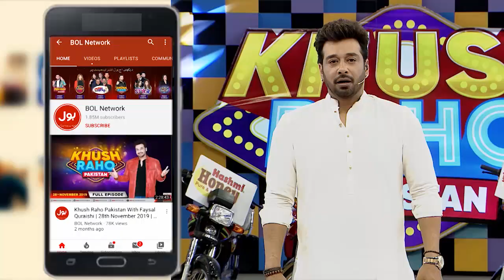Esha Hussain Dancing In Show | Khush Raho Pakistan Season 10 | Faysal Quraishi Show | BOL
Esha Hussain Dancing In Show | Khush Raho Pakistan Season 10  Faysal Quraishi Show | BOL Entertainment